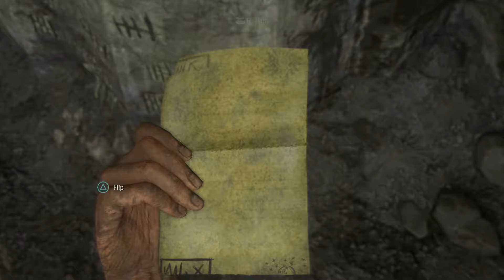Uncharted 4 A Thiefs End Part 2 | PS4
Part 2 of my playthrough of Uncharted 4 A Thiefs End!